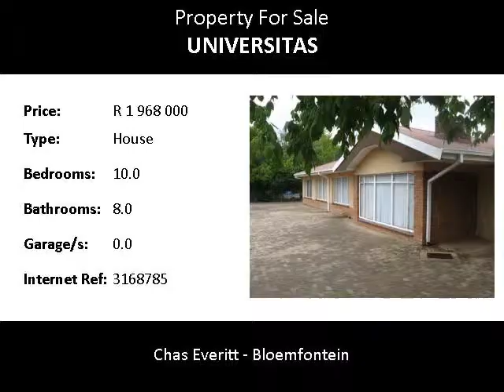10.0 Bedroom House For Sale in Universitas, Bloemfontein, South Africa for ZAR R 1 968 000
Bedrooms: 10.0
Bathrooms: 8.0
Garages: 0.0
Price: R 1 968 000

Property Description:

This spacious house 420m² is situated just around the corner and walking distance from the Free State University. The house is in an excellent condition divided into 10 bedrooms, 7 bathrooms, lounge, kitchen, laundry, scullery and an under roof braai area. The yard is well secured with walls, iron palisade fence and security monitors on the corners of the yard. The front yard and parking areas are paved. The bedroom floors are all tiled for easy maintenance. The bedrooms are spacious, each with build-in cupboards. The kitchen is well equipped and at the centre of the house. The under-roof braai area is located at the back yard.  Amenities in the area are: Spar shopping centre, UV, Universitas Hospital, Kovsie Church, Tjokkies, Eunice and Grey-College. This is an excellent opportunity for an investor. Asking rent rates per student is R 2000pm (room sharing bathroom) or R 2 300pm (room with en-suite bathroom). This house has recently been upgraded and is in tip-top condition.

Name: Chas Everitt Property Consultant